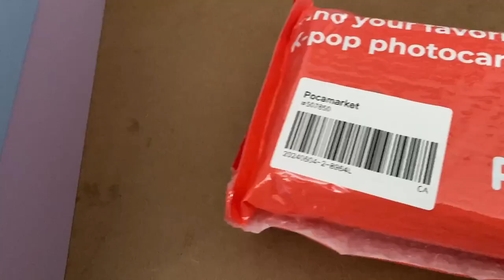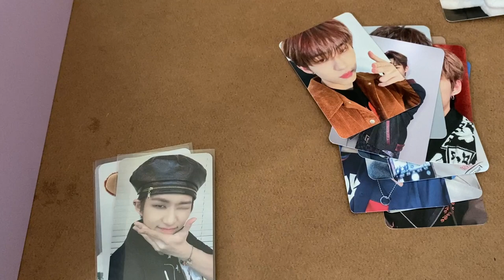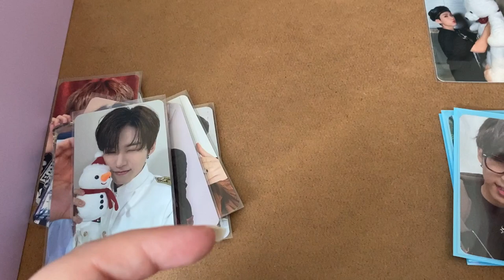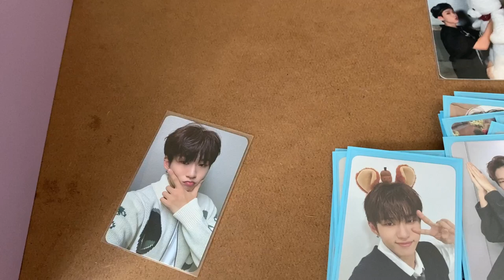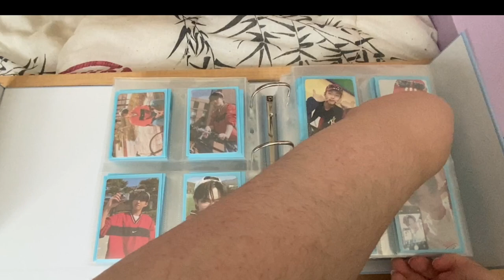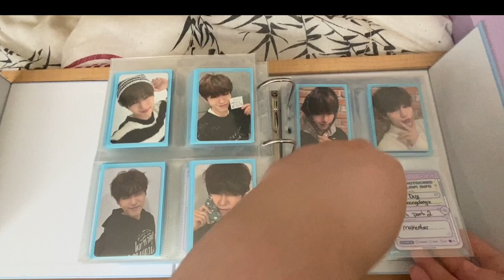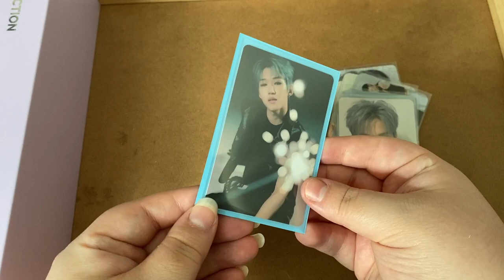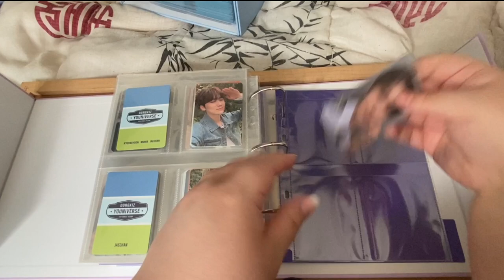Pocamarket Haul/Unboxing + sleeving and organizing